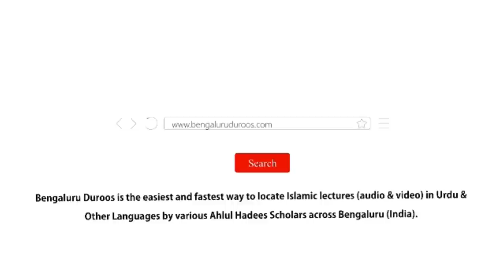Hum Gunahon Se Kaise Bachein? | Shaykh Hafiz Abdul Haseeb Madani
Event: Deeni Ijtema held on 17th September 2022 @ Masjid-e Sumaiyyah, Shampur Main Road, Arabic College Post, Bengaluru

Topic: Hum Gunahon Se Kaise Bachein?

٠٠٠٠٠٠٠٠٠٠٠٠٠٠٠٠٠٠٠٠٠٠٠٠٠٠٠٠٠٠٠٠٠٠٠٠٠٠٠٠